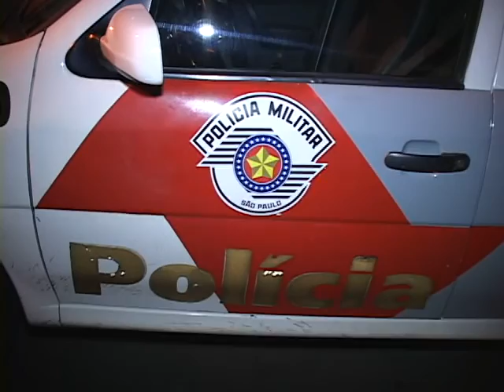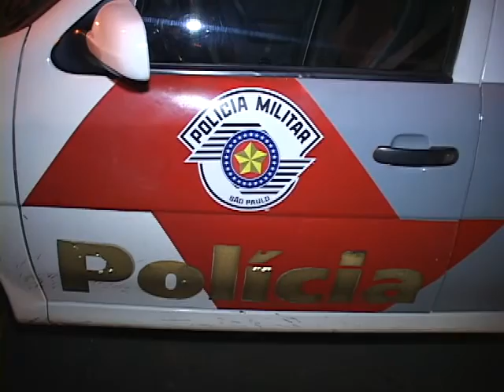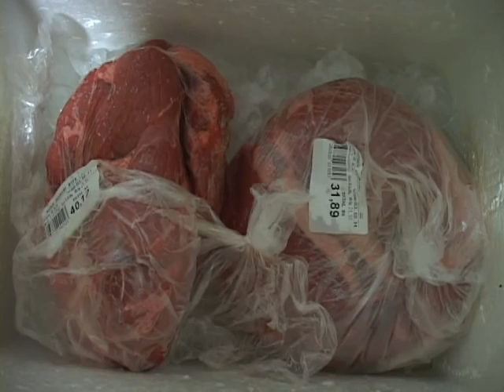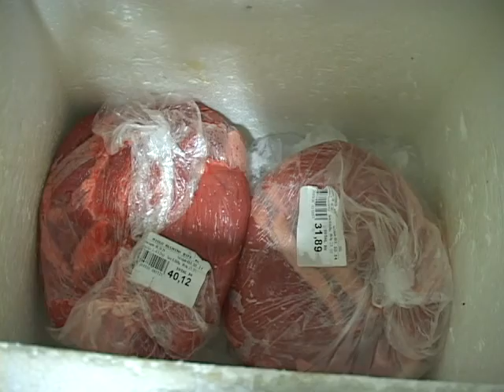Açougueiro coloca carne dentro das calças e é preso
Reportagem do jornalista Lucas Claro para o Programa Mix Total e para o Site Rápido no Ar